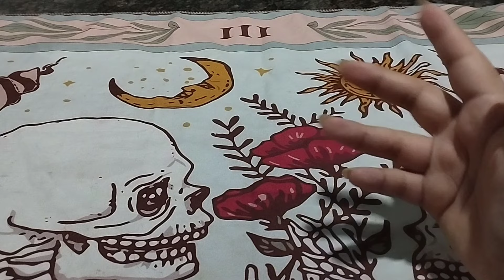Forte Poderosa e ninguém desmancha jamais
As orações mais poderosas você vai encontrar aqui. mude sua vida já.